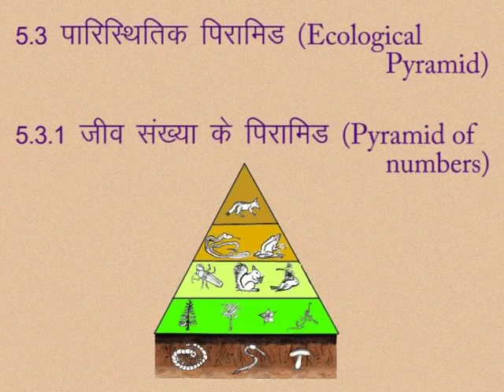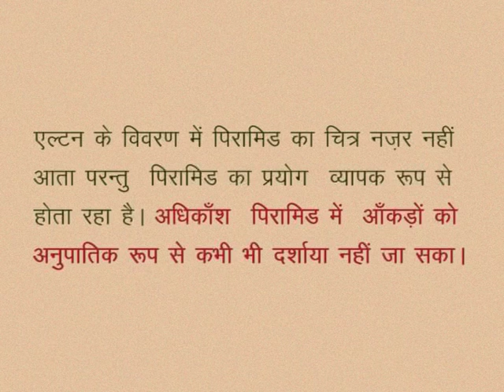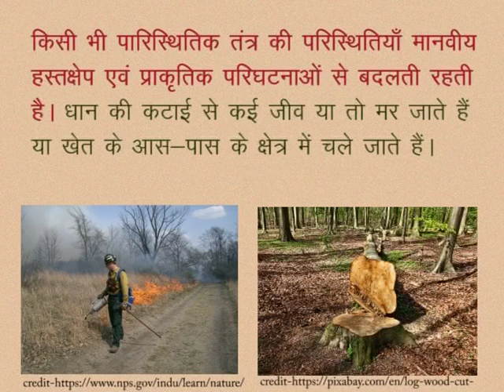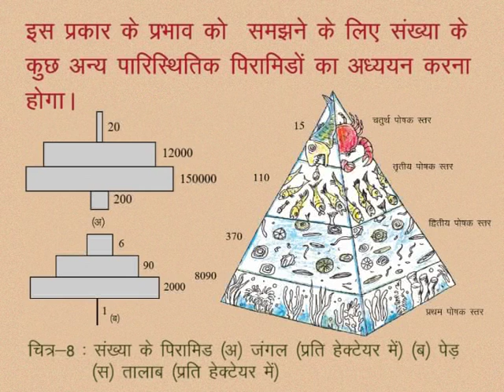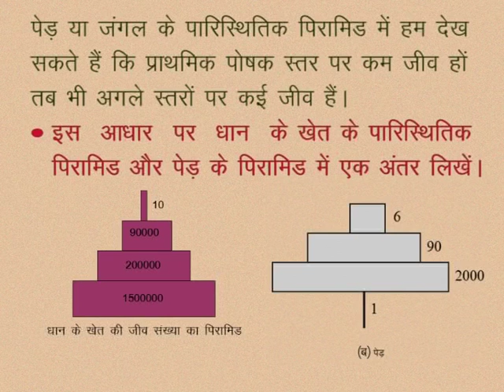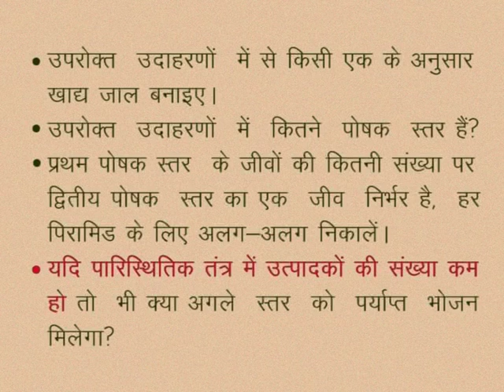CLASS 10th SCIENCE | CHAPTER 5 | OUR ENVIRONMENT : ENERGY FLOW IN THE ECOSYSTEM